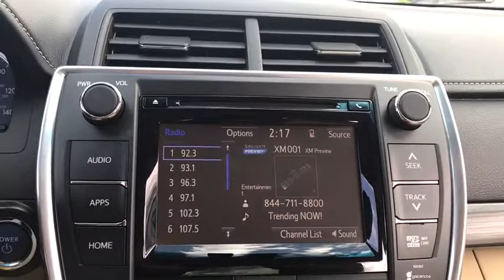2015 Toyota Camry Hybrid Las Vegas, Henderson, North Las Vegas, Summerlin, Clark County, NV 00470964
2015 Toyota Camry Hybrid
2015 Toyota Camry Hybrid XLE - Stock#: 00470964 - VIN#: 4T1BD1FK8FU153900

Centennial Toyota
6551 Centennial Center Blvd